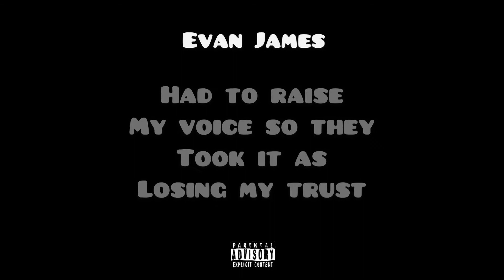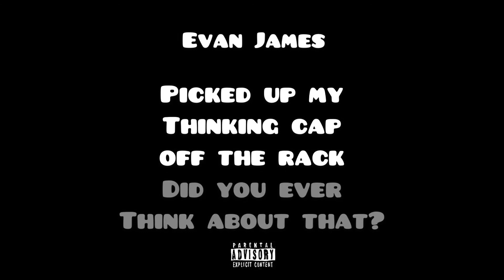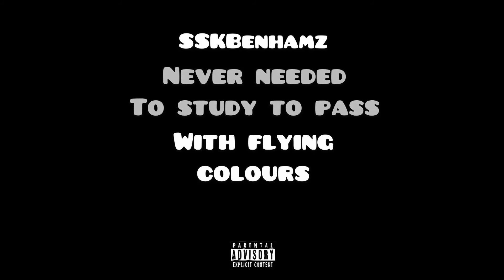Off The Bench - Evan James x SSKBENHAMZ (prod. Skeyez)